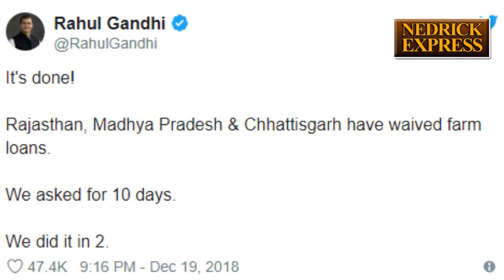After MP, Chhattisgarh now Ashok Gehlot announces Farmers Loan Waiver up to Rs. 2 Lakhs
after madhya pradesh, and chattisgarh the congress government has announced the good news for the farmers of Rajasthan... Rajasthan loan waiver has finally announced a waiver of short terms loans taken by farmers from cooperative bank and loans of upto 2 lakh rupees from other banks...